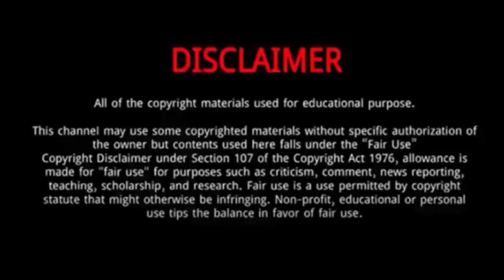Eric Who (The Voice 2022) || 5 Things You Didn't Know About Eric Who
Eric Who is highest recognized for take part in season 22 of NBC’s making a song fact display The Voice.
Eric Who and Sydney Kronmiller from Team Camila performs “Paparazzi” on the Battle Rounds of The Voice Season 22.
Eric’s attracted quite a following with a combination of music and comedy.
His most recent release was a feature vocal on “Hallelujah, I’m Single,” a song releaed by Leo Deveaux.
Eric is a multitalented personality blessed with an extraordinary voice.